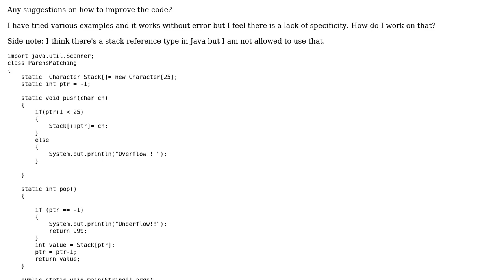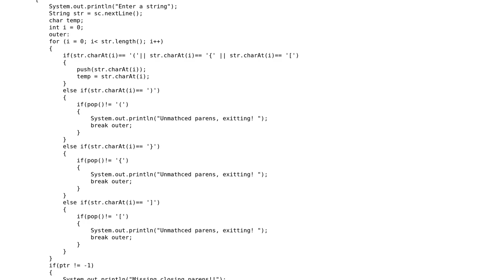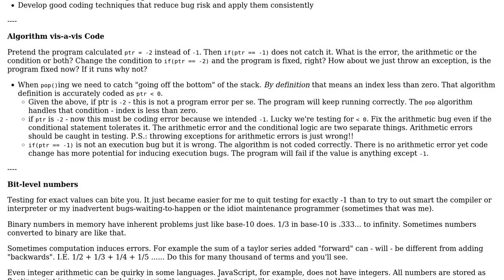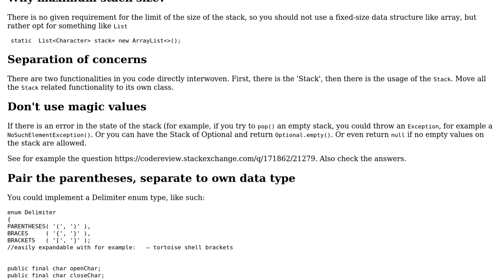Code Review: Using the stack algorithm for parenthesis matching (2 Solutions!!)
Code Review: Using the stack algorithm for parenthesis matching

With thanks & praise to God, and with thanks to the many people who have made this project possible! | Content (except music & images) licensed under CC BY-SA | Music | Images & others | With thanks to user Rob Audenaerde user radarbob user mdfst13 user Archer user 200_success and the Stack Exchange Network Trademarks are property of their respective owners. You are responsible for your own actions.